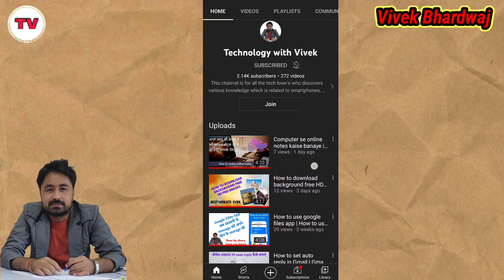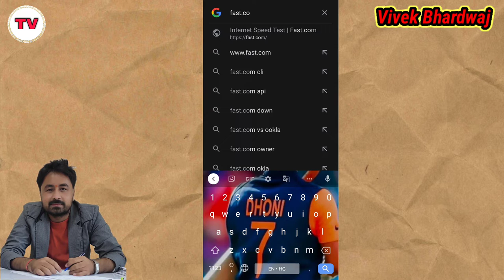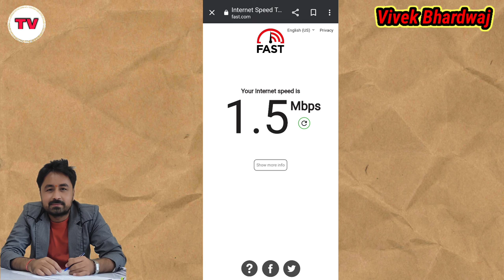How to check internet speed of your device || How to check your WiFi network speed || Fast Internet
Title Tags:
How to check internet speed of your device,
How to check your WiFi network speed,
Fast Internet,
mobile ke net ki speed kaise check kare,
internet ki speed kaise check kare,
fast.com se internet speed kaise check kare,
wifi ki speed kaise pata kare,
internet speed,